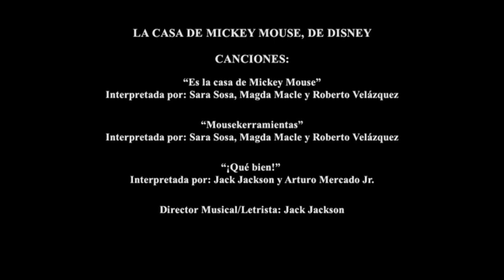Cierre DVD La Casa de Mickey Mouse: Vamos a La Fiesta 2008 (Argentina)